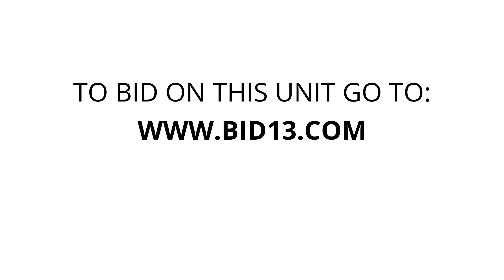Apple Self Storage Mississauga - Unit A248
Clothe & Misc